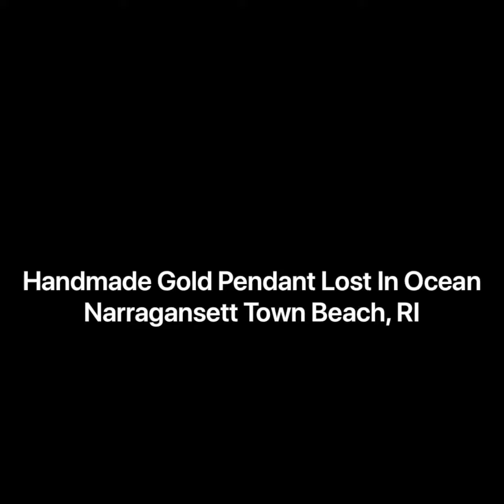A Lost Pendant Narragansett RI! Vacation Spot Rhode Island!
Saint Christopher custom made jewelry last seen at Rhode Island Beach. The 75-year old family heirloom bearing the gold patriarch saint on one side and decades of family jewelry design on the other suddenly washed off the wearer’s neck and lost in the water.

In 2015, Joe’s family member typed in "find my ring on Facebook". From there were able to set up an evening low tide jewelry search in Narragansett Rhode Island. Making an attempt in finding the missing gold pendant while using a metal detector at the beach, Joe quickly realized the difficulty in searching for a small gold pendant. After spending 3 – 4 hours in the water searching, Joe was eager and sincere in his call for help, which made perfect sense after learning the pendant’s significant family history. Using a metal detector in the ocean is challenging and requires specific equipment and a high level of experience, especially when retrieving small gold items. I chose this particular evening as search conditions were forecasted to quickly decline over the next couple of days. Joe and I marked off the most likely search area, and I headed out into the rolling surf. I began in chest-deep water and let the incoming tide slowly push me back towards the shore. For the first 45 minutes or so, I almost lost my sunglasses a handful of times, which is fewer than normal, so I knew the wave action was in my favor for now. I found a few pull tabs, someone else’s lost ring and some old metal trash… But still no gold pendant. I started to work harder at scouring the seafloor as the sun set lower on the horizon, and the wave action picked up. Running out of time and digging deep into my bank of experience, I still felt like I was missing something. Expanding the search beyond my comfort level into slightly deeper water was the only chance of finding this lost pendant. I finally heard a promising signal! I had to float up, and over each passing wave, so it wasn’t easy staying on top of the target long enough to dig my scoop in the sand, but I eventually got it done. My heart stopped when the sand cleared my scoop, and I saw a golden Saint Christopher staring up at me. I flipped it over to quickly verify the family designs Joe mentioned earlier. Oh man, Joe had no idea what was about to happen. I walked up the beach and went straight for my phone, so I could give Joe the pendant and take a few photos. But before I could show him the pendant, Joe started telling me of a woman on the beach and how she approached him with a vision of us finding something. As soon as Joe said that, I hit the record button on my phone, held up the pendant, and said, “maybe she was right.” Joe was overwhelmed with joy the moment he saw the glimmer of gold! Reunited with his lost pendant, at last, he promised to keep it safe and sound until it's time to hand it down to the next generation.

“The pendant was given to me by my father with my favorite thing in the world on it, a car, and the patriarch saint of travel, Saint Christopher. This is also where I got my middle name. I’ve had the pendant on me until the day I lost it. You found it within an hour, and it was easily the best decision I’ve made. Now I can keep the family tradition alive and hand it down to the next generation… Well, I’ll hand it down as soon as they learn not to wear it at the beach. - Joe”

Do you have a lost ring Narragansett RI? If you have lost something of value in the ocean, contact a professional to discuss the next steps. I serve Connecticut, New York, Massachusetts, Rhode Island, and short distances into other surrounding states.

You will get an alert every time I post a new video!

0:00 The Lost Pendant
0:22 The Surprise Return
0:40 The Family Jewelry Designs

If you need to find a missing pendant or something of value? Schedule your search
Keith Wille